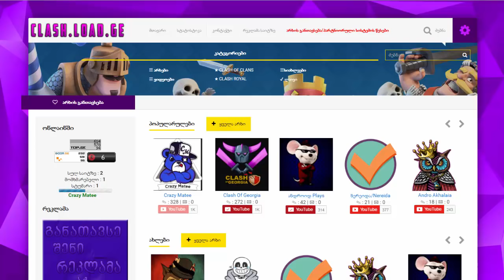CLASH ROYALE მეჯიქალის და ქლან ჩესთის გახსნა (ლაივ ეთაქი)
დაალაიქოთ ვიდეო
დააკლიკოთ რეკლამებს